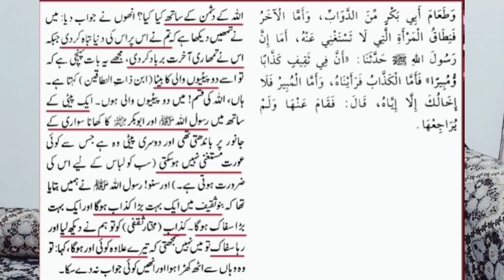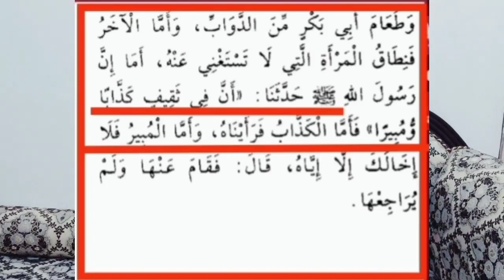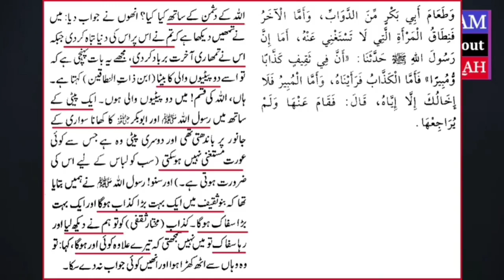Hafiz Waqar Sahib Firqaprast muqaldin ko Kasy Engineer Sahib ka name ly kr Mamu Bnaty Hain ?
Hafiz Waqar Sahib Ka Fareeb Benaqab